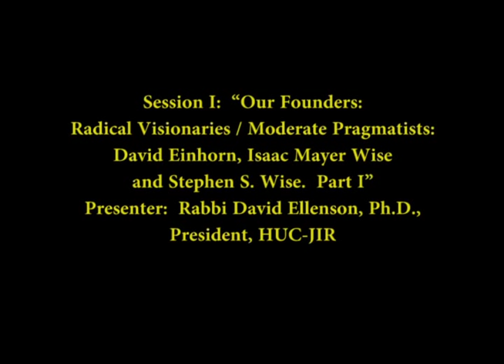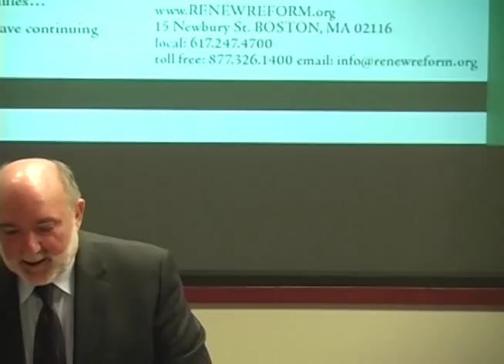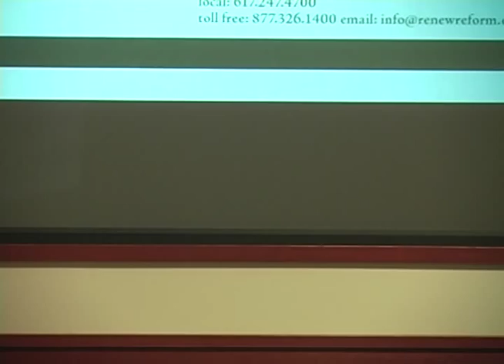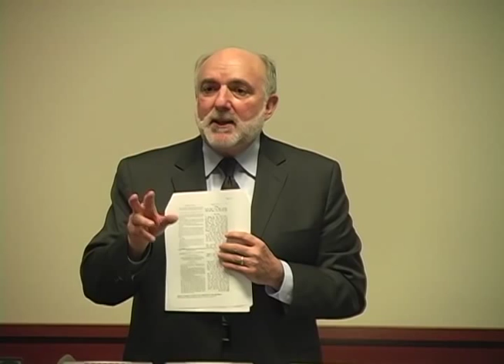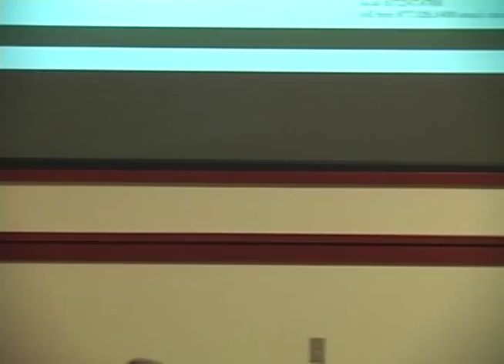SCRJ Symposium 2013 - Session 1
"Our Founders: Radical Visionaries / Moderate Pragmatists: David Einhorn, Isaac Mayer Wise, and Stephen S. Wise. Part 1"

Presenter: Rabbi David Ellenson, Ph.D., President, HUC-JIR